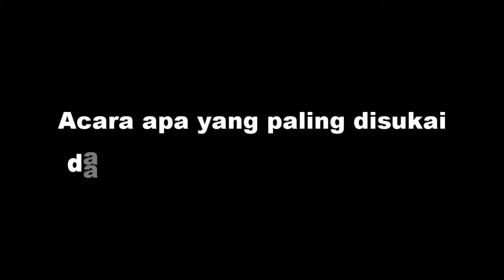BLIA YAD Indonesia - Wishing Candle 2014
What We Think, We Become.